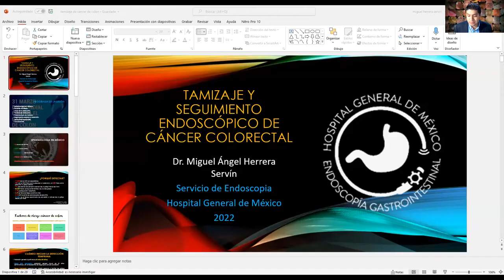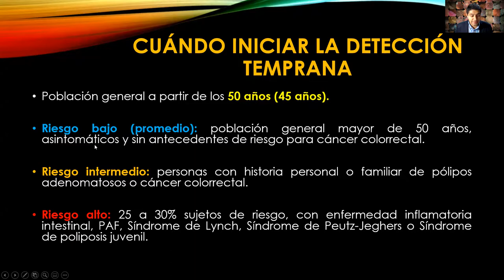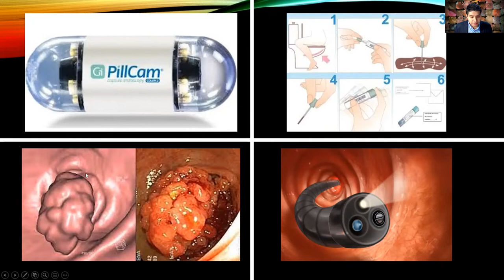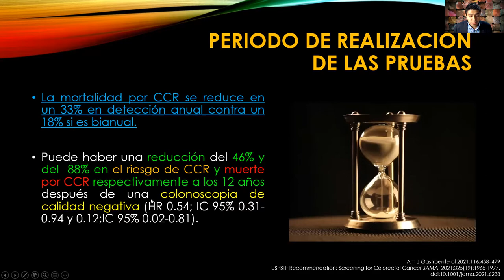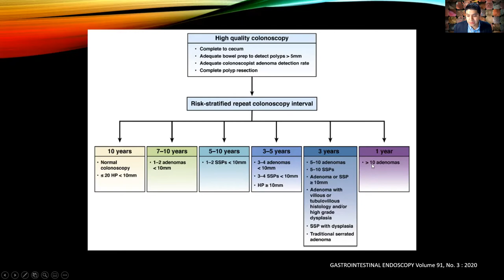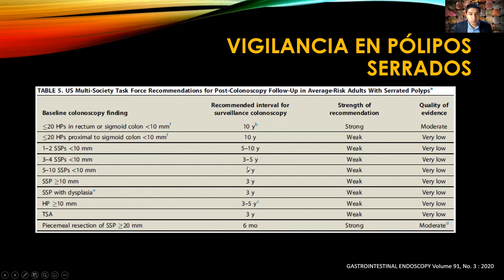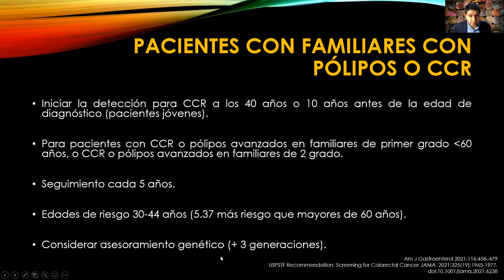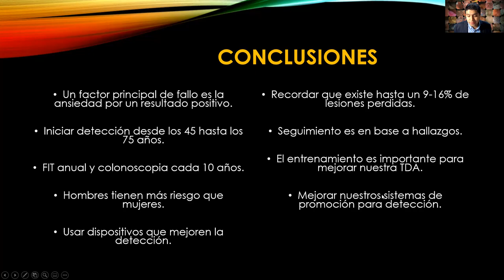Tamizaje y seguimiento endoscópico para cáncer colorrectal